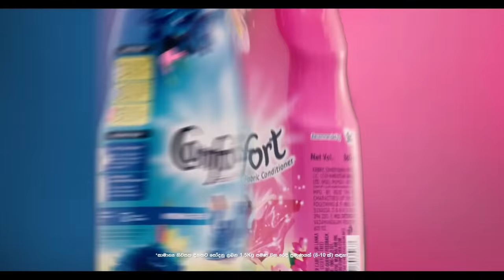Hiru TV Copy Chat Live | 2023-11-05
අමිල සදරුවන්
පැතුම් රුක්ෂාන්
සංජනා ඔනාලි
ටනාශා සතරසිංහ
අරුණ ලියාන්
සංජීව් ලෝන්ලියෙස්

Hiru TV Copy Chat කාවිංග සහ නර්මදා සමඟින් ඔබේ ආලින්දයට...!